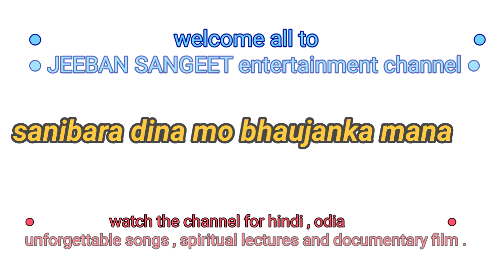sanibar dina mo bhaujanka mana